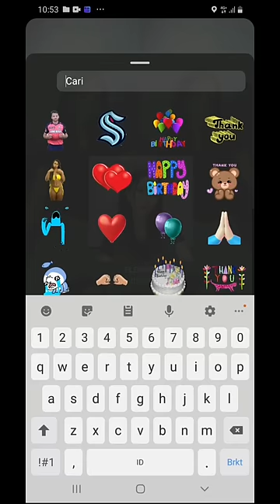Aesthetic Instagram Story With Music Ideas